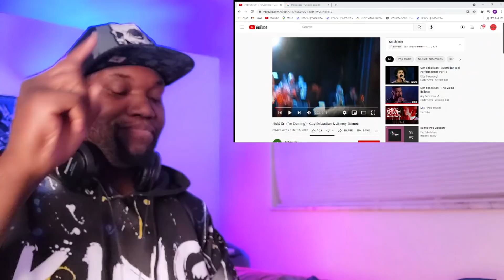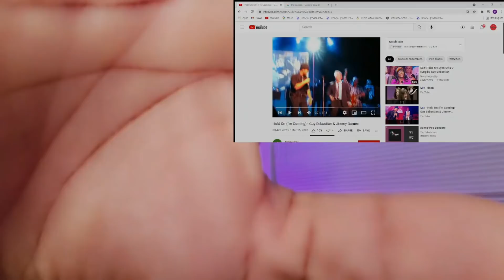Guy Sebastian And Jimmy Barnes | Hold On ( I'm Coming ) Reaction | Vocal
6457 Glenway Ave,
Cincinnati Ohio, 45211
PMB #264